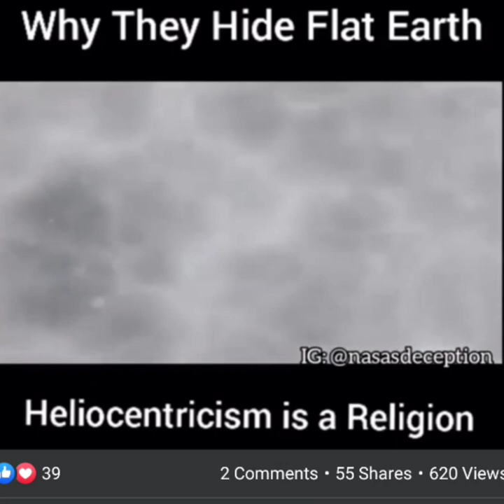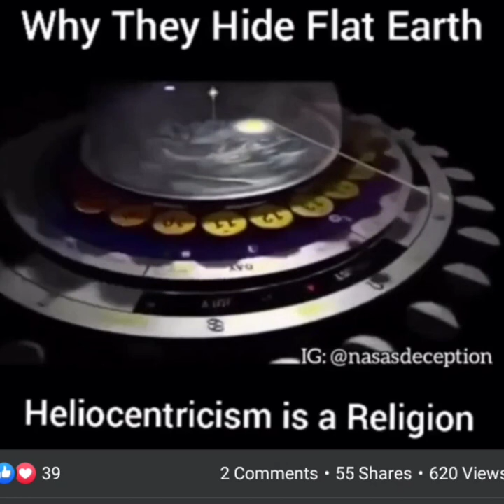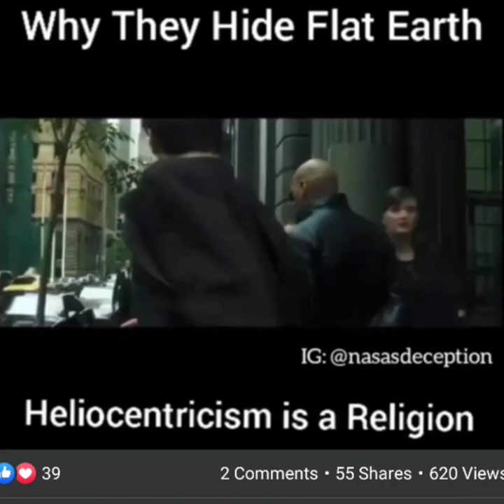Please understand me 2 Gangstalking Targeted individual's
You can email me at or call my business line @(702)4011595 to pre order t-shirt all proceeds go toward filming and producing untold stories of black america thanks ahead for your support